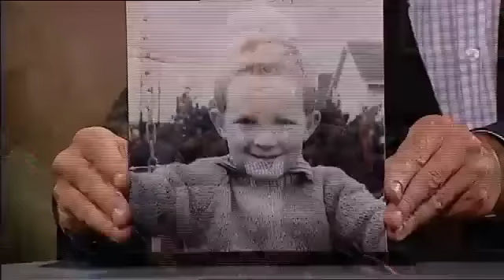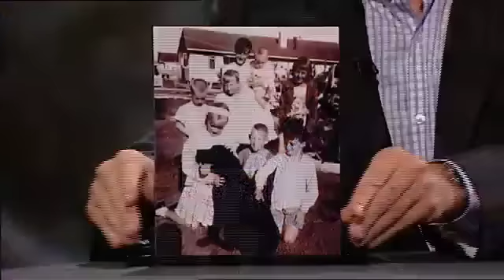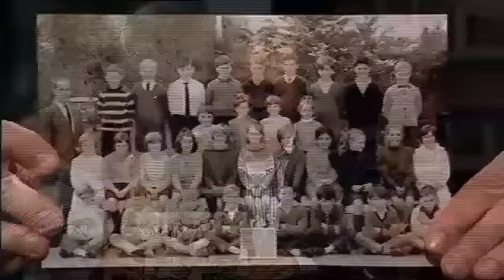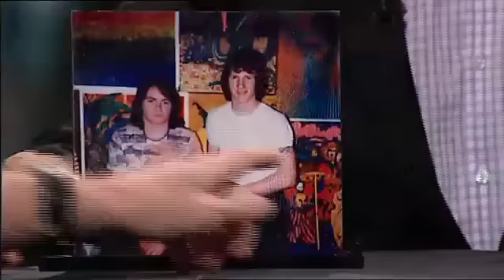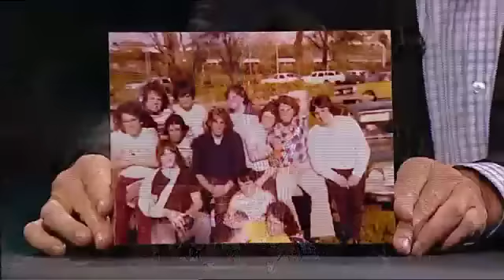Pictures Of You - Russell Gilbert